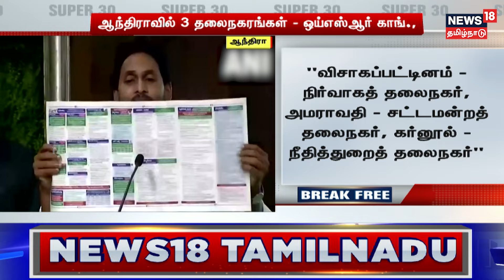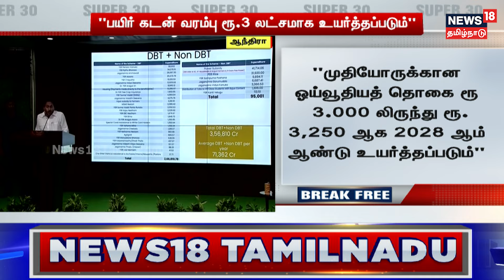SUPER 30 - Break Free News | சூப்பர் 30 - இடைநில்லா செய்திகள் | 28 March 2024 | Tamil News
SUPER 30 - Break Free News | சூப்பர் 30 - இடைநில்லா செய்திகள் | 28 March 2024 | Tamil News | News18TamilNadu

list=PLZjYaGp8v2I8Jl8PfHo2MQdWKs42-15cX